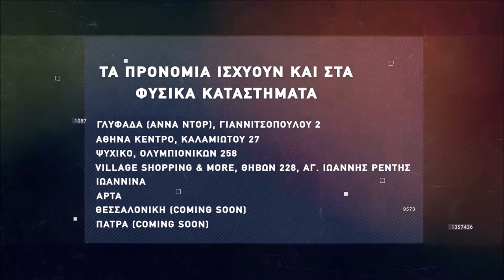Basketaki the League - Roots Vs La Bola De Papel (12/2/2022)